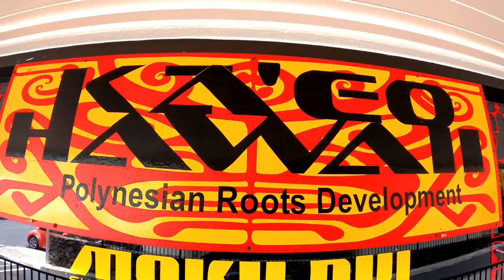Everything Hawaii Season 6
Here's a compilation of some of what you'll see in Season 6 of "Everything Hawaii" adventures with Kawika.